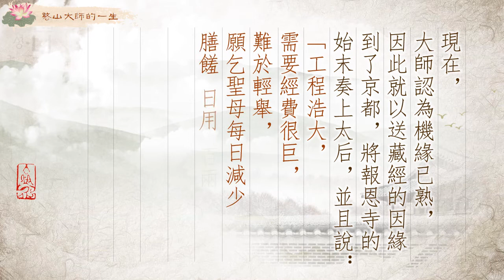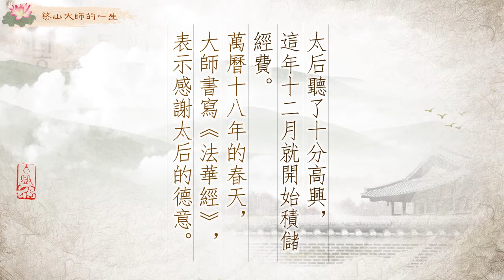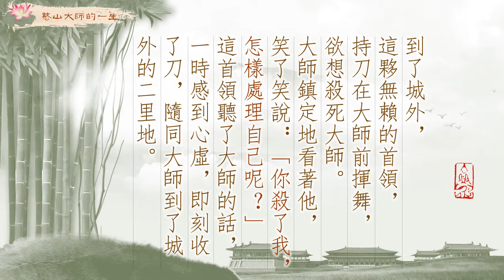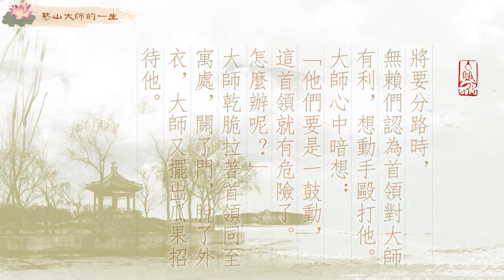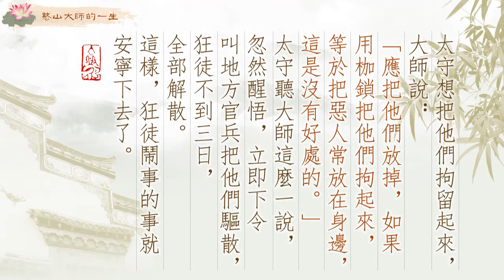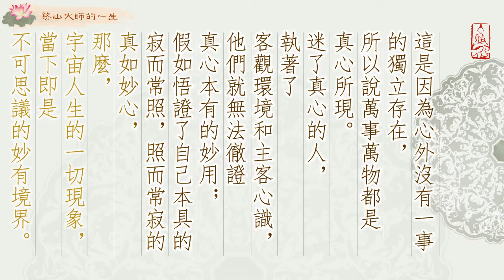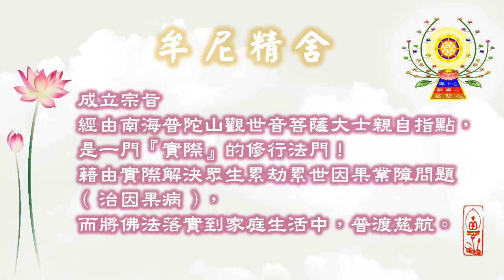憨山大師的一生神通見母(下)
大師在這幾十年的修行歷程中，時刻不忘重興報恩寺，以前居五台龍門時，雖已有機會，但因需要費用太鉅，未能行動，到東海牢山時，也時刻在等待時機。現在、大師認為機緣已熟，因此就以送藏經的因緣到了京都，將報恩寺的始末奏上太后，並且說：「工程浩大，需要經費很巨，難於輕舉，願乞聖母每日減少膳饈日用百兩，這樣積累三年，工程即可開工，積累十年，工程即能完成了。」太后聽了十分高興，這年十二月就開始積儲經費。

    萬曆十八年的春天，大師書寫《法華經》，表示感謝太后的德意。在這期間，有一夥人策劃破壞道場。他們購買了方外的黃冠道袍，假稱大師占了他們的道院。並還聚集許多人，諍訟到撫院。當時的開府李公，瞭解了事件的真相後，非常痛恨這夥無賴之徒，就把他們送到萊州府治罪。大師也去萊州府聽察，並盡力替他們解救。可那數百名無賴不知大師的慈悲，依舊在府城裏作哄鬧事，並圍著大師不去。大師見狀，讓身邊的侍者到別處去，獨自一人徐徐而行。

    到了城外，這夥無賴的首領，持刀在大師前揮舞，欲想殺死大師。大師鎮定地看著他，笑了笑說：「你殺了我，怎樣處理自己呢？」這首領聽了大師的話，一時感到心虛，即刻收了刀，隨同大師到了城外的二里地。將要分路時，無賴們認為首領對大師有利，想動手毆打他。大師心中暗想：「他們要是一鼓動，這首領就有危險了。怎麼辦呢？」大師乾脆拉著首領同至寓處，關了門，脫了外衣，大師又擺出瓜果招待他。二人邊吃邊談，首領完全被大師感化了。這時滿市喧嘩著這樣一片聲音：「方士殺僧了！」太守聽到了這一消息，就派遣了府役把無賴捕了起來，無賴們惶懼地叩頭求免。大師就對無賴們說：「你們不要怕，待我去說說看。」大師到了太守前，太守問：「狂徒要殺你嗎？」大師說：「沒有，府役來追捕時，我正和他們的首領在吃瓜果呢！」太守又問：「哪他們又為什麼鬧事呢？」大師答道：「他們只不過是一般性的市集喧鬧而已。」太守想把他們拘留起來，大師說：「應把他們放掉，如果用枷鎖把他們拘起來，等於把惡人常放在身邊，這是沒有好處的。」太守聽大師這麼一說，忽然醒悟，立即下令叫地方官兵把他們驅散，狂徒不到三日，全部解散。這樣，狂徒鬧事的事就安寧下去了。

    這年，大師還寫了一本《觀老莊影響論》共八篇，其中論心法一篇文字雖最短，但卻已概括了儒釋道三教的中心思想。論心法中說：「我幼年學習孔教，俗不知孔教的源流；後來學習老莊學說，也不達老莊學說的宗旨。當退出世務，進入深山大澤時，努力於習靜觀心的法門。因為習靜觀心的功能，明白了三界唯心，萬法唯識的深妙道理，既然三界萬法都是心與識的幻現，那麼一切有形相的事物都是心的幻影；一切聲音語言，都是心的幻響。而一切聖人身體，是心的幻影中顯現最莊嚴的形相，聖人的言教，是心的幻響中最順於真理的聲音。正由於萬法唯心的緣故，因此治世的政治、法律、文學、藝術，以及資助人們生存的一切事業，如果它們是善的，有益於人類大眾的，那麼，也都是順於正法的。這是因為心外沒有一事的獨立存在，所以說萬事萬物都是真心所現。迷了真心的人，執著了客觀環境和主客心識，他們就無法徹證真心本有的妙用；假如悟證了自己本具的寂而常照，照而常寂的真如妙心，那麼，宇宙人生的一切現象，當下即是不可思議的妙有境界。但要悟證這萬事萬物的統一本源，而產生不可思議的妙用，這只有聖人才能達到啊！」